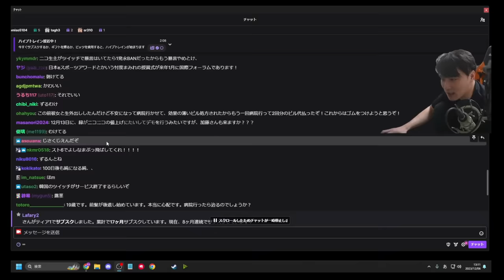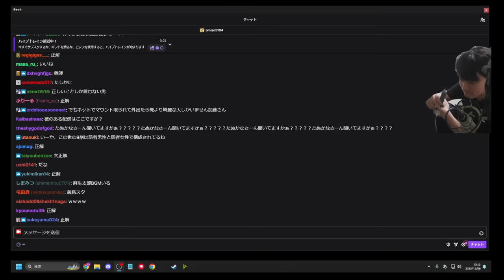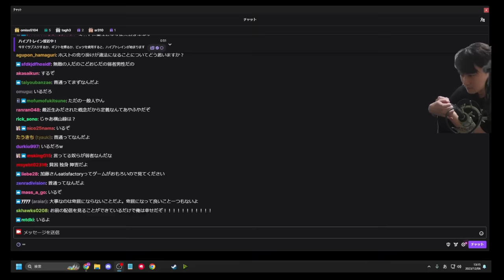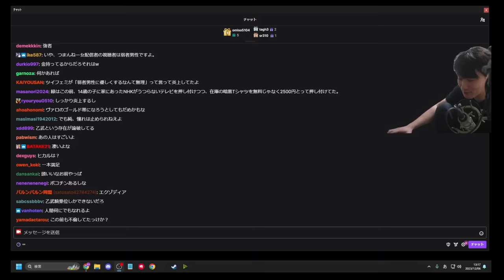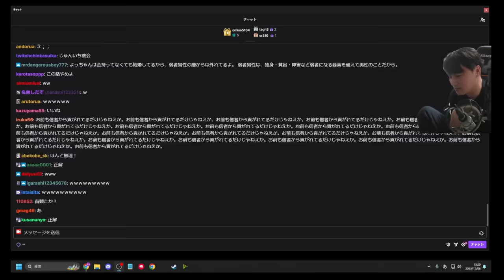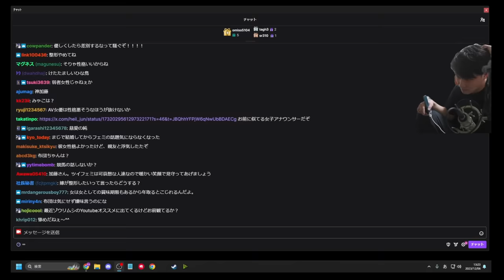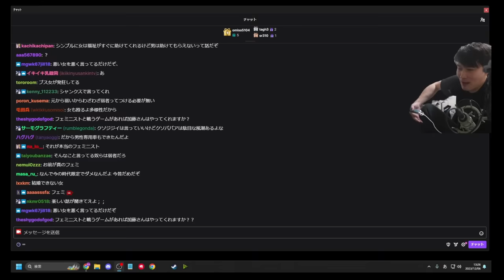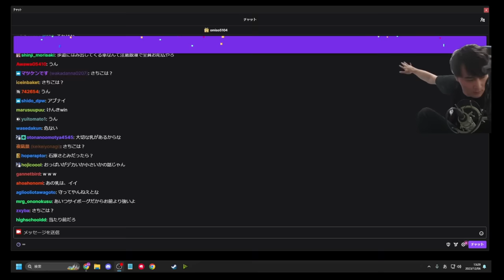弱者男性を巡る議論を終わらせる加藤純一【2023/12/06】